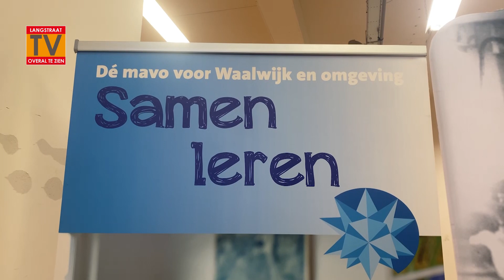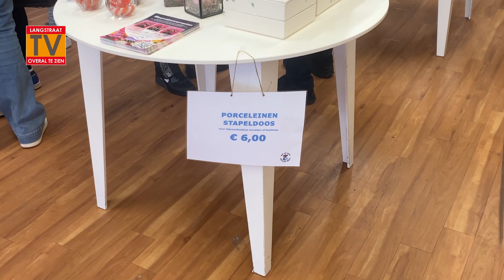Opening Pop Up store van Walewyc scholieren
In Waalwijk is op 27 mei 2024 de jaarlijkse pop-up store geopend. Dat is een winkel, volledig gerund door scholieren van de Walewyc. Er worden in de winkel spullen als armbandjes, boeken en sleutelhangers verkocht. Een deel van de opbrengst gaat naar de leerlingen zelf, maar het overgrote deel gaat naar de voedselbank.